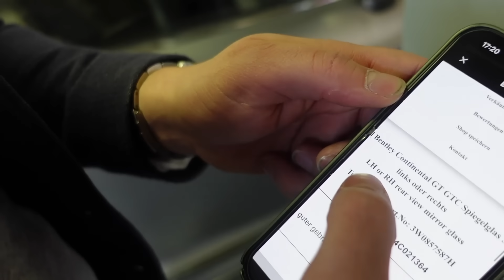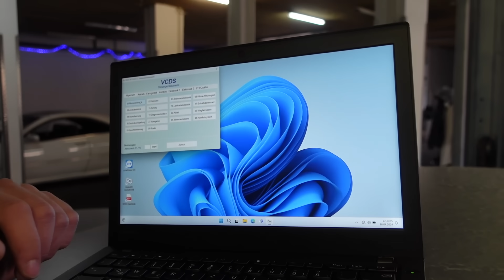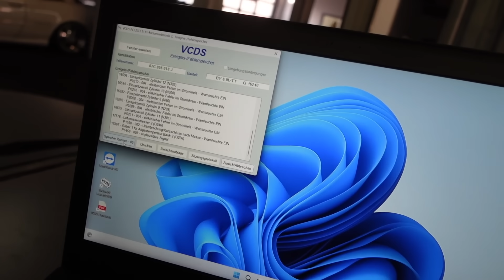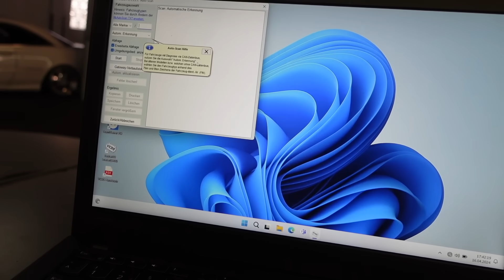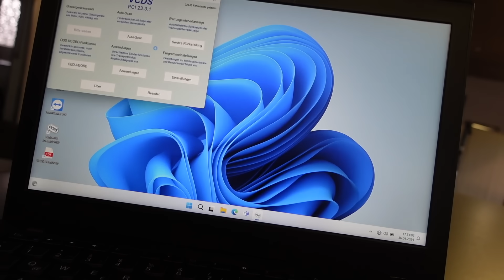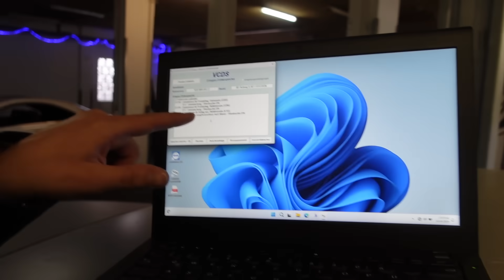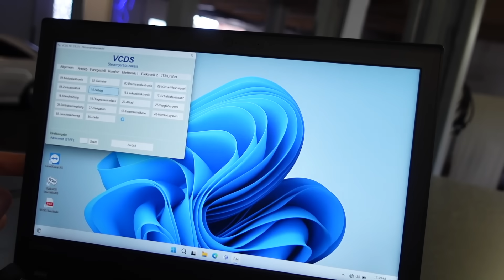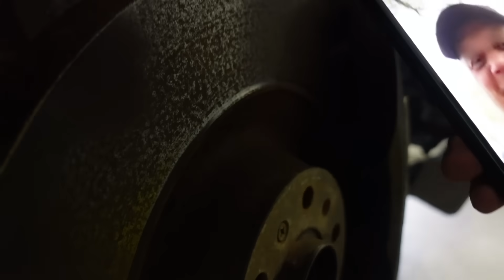AUSGELESEN: Billig BENTLEY darf so NICHT mehr auf die STRASSE (Fehleinschätzung)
Nächstes Video bei @eickoperformance